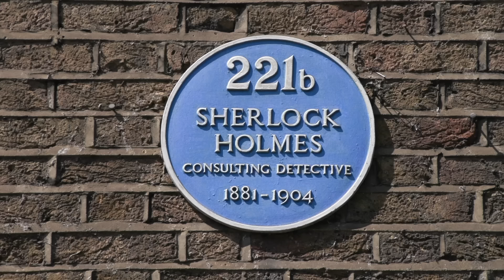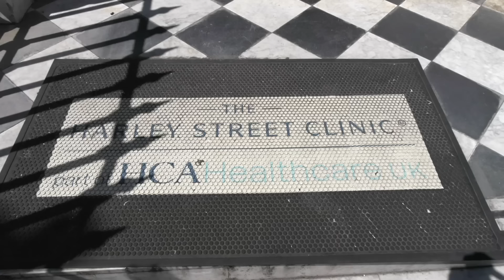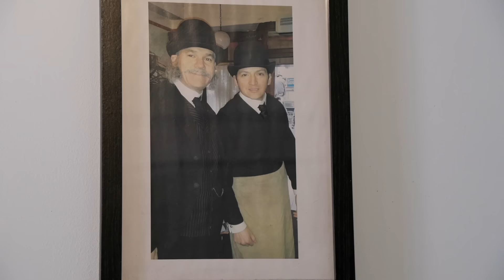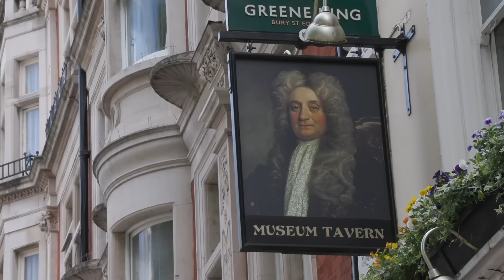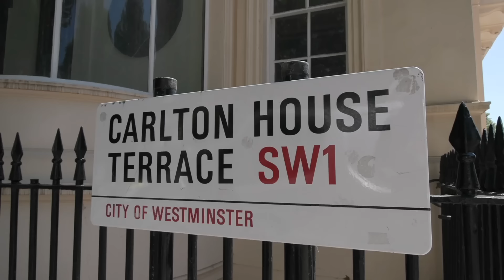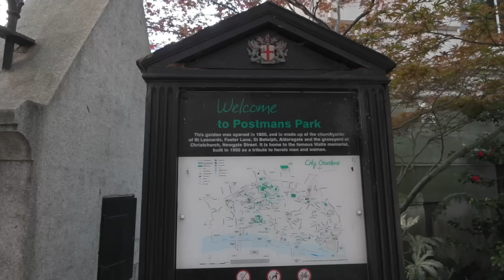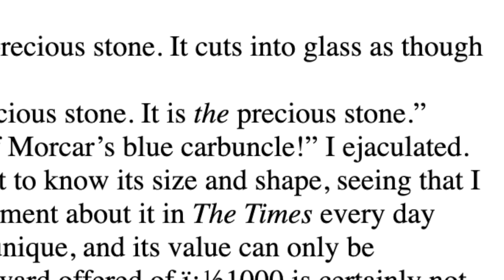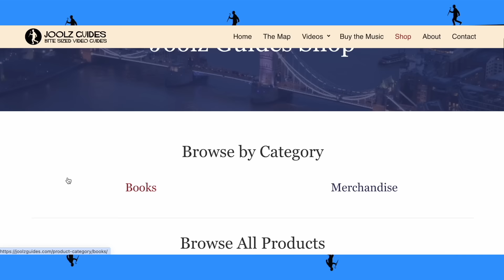Explore the World of Sherlock Holmes: An Elementary Walk Through London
Joolz takes you on an elementary walk around London seeing all the key sites connected with Sherlock Holmes and Arthur Conan Doyle!
Please Note : The discount offer has now expired.

ORDER JOOLZ GUIDES' BOOK NOW !

USE THIS LINK FOR PURCHASE ➜

Sherlock Holmes was created by Arthur Conan Doyle in 1897 and he became the world's most famous detective. He is the most portrayed character in all literature with thousands of depictions in films, tv, theatre and cartoons. Joolz visits locations connected with the BBC Sherlock starring Benedict Cumberbatch and also the Guy Ritchie Robert Downey Junior version. We tell the story of how Sherlock Holmes came about and ended up facing his nemesis Professor Moriarty at the Reichenbach Falls. There is also mention Irene Adler known as The Woman who got the better of Holmes and we meet the actor playing Holmes in The Hound of the Baskervilles at The Lost Estate. It's a high pace, frenetic whirl around London.

Other music created by @WeirdSide